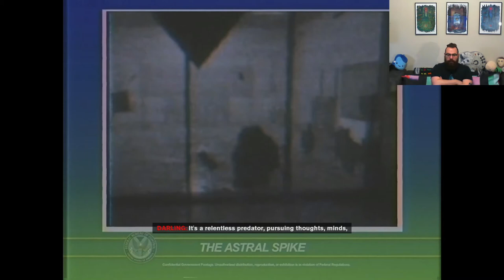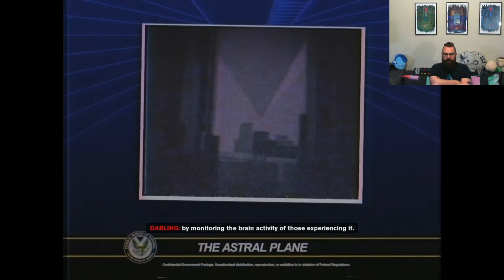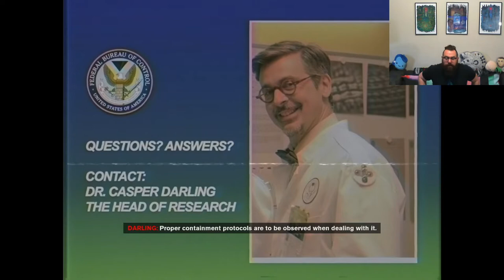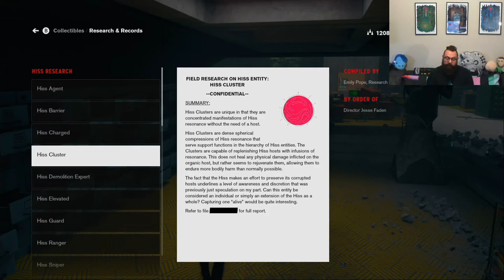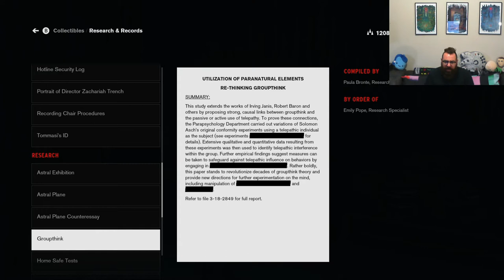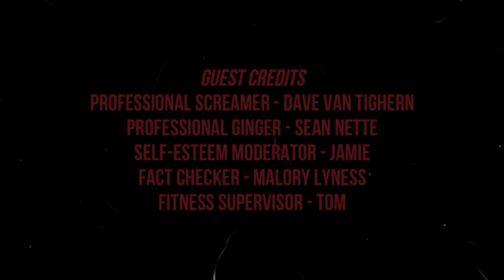Brent Plays with Himself: Control | Part 10 SYNCHRONICITY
What kind of "Oldest House" has a Synchronicity Lab? The oldest house I have seen has Asbestos.